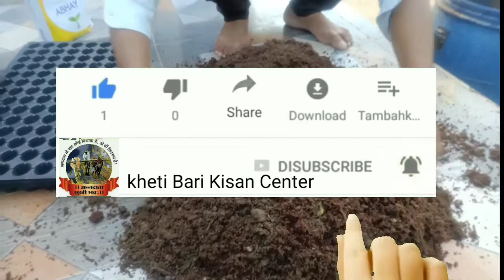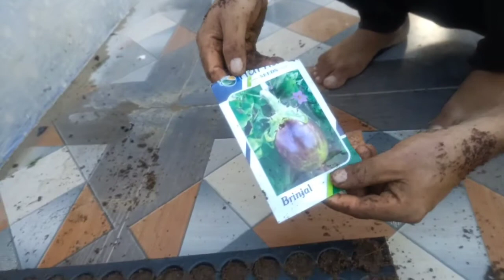प्रो ट्रे में बैंगन की नर्सरी करने की विधि (seedling tray me nursary kare)khetiBariKisanCenter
प्रो ट्रे में नर्सरी किस प्रकार करें
सीडलिंग ट्रे में नर्सरी करने की विधि
सीडलिंग ट्रे में बैंगन की नर्सरी
बैंगन की नर्सरी करने की संपूर्ण विधि
कोको पीट वर्मी कंपोस्ट में नर्सरी करने की संपूर्ण जानकारीKhetiBariKisanCenter)khetiBariKisanCenter